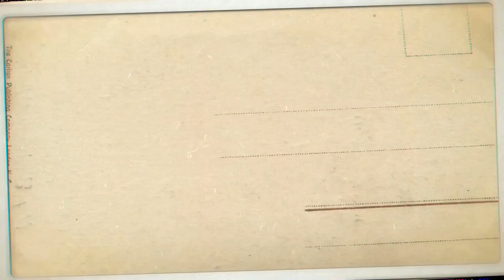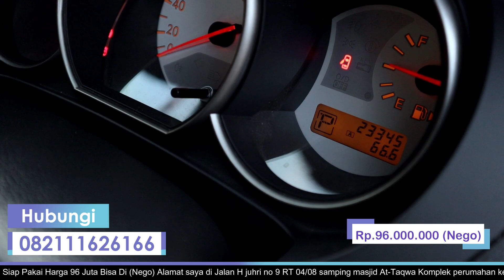Nissan Grand Livina pemakaian 2013 TAPI KM 23 RIBU, terjual ke Papua#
kami dari team
SIMAS MEDIA
siap membantu
pengurusan surat surat kendaraan
1.cabut mutasi
2 BBN
3 perpanjang STNK
dari Jakarta ke semua daerah di Indonesia

MOBIL SIMPANAN JARANG PAKAI, ISTIMEWA !!!

 + Nissan Grand Livina 1.5 ULTIMATE
 + Transmisi Automatic
 + Tahun pemakaian 2012
 + Mobil pakaian pribadi Kilometer 23 Ribu ( Service Record )
 + Engine 1.5cc Bensin ( HEMAT )
    FogLamp,Velg OEM, Monitor Headrest 2

ALAMAT
   Jakarta Barat